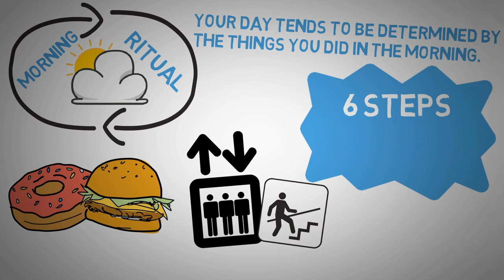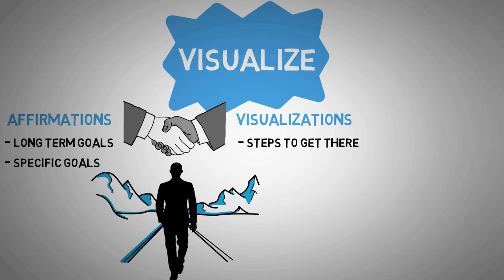The Miracle Morning by Hal Elrod - Animated Book Summary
The Miracle Morning: The Not-So-Obvious Secret Guaranteed to Transform Your Life (Before 8AM)

★★★ The book The Miracle Morning by Hal Elrod ★★★
is about how to create successful morning routines and morning habits. Hal Elrod talks especially about 6 Steps he calls life SAVERS and how to implement these life SAVERS in your morning ritual to help you to wake up refreshed in the morning and have an overall more successful day. Hal Elrod's morning ritual is about silence (meditation), affirmations, visualizations, exercising, reading and writing (journaling) and he also talks about the 6-minute miracle which is about how to have a successful 6 minute morning ritual.These 6 morning habits will transform your life and help you to achieve a more successful lifestyle.

Start Your Own YouTube Channel - My Gear:

★★★ BACKCOVER ★★★
What if you could miraculously wake up tomorrow and any - or every area of your life was transformed? What would be different? Would you be happier? Healthier? More successful? In better shape? Would you have more energy? Less Stress? More Money? Better relationships? Which of your problems would be solved? What if I told you that there is a "not-so-obvious" secret that is guaranteed to transform any - or literally every area of your life, faster than you ever thought possible? What if I told you it would only take 6 minutes a day?

Enter The Miracle Morning. What's now being practiced by thousands of people around the world could perhaps be the simplest approach to creating the life you've always wanted. It's been right there in front of us, but this audiobook has finally brought it to life. Are you ready? The next chapter of your life - the most extraordinary life you've ever imagined - is about to begin. You deserve an extraordinary life. It's time to wake up to your full potential.

“Hal Elrod is a genius and his book The Miracle Morning has been magical in my life. What Hal has done is taken the 'best practices'—developed over centuries of human consciousness development—and condensed the 'best of the best; into a daily morning ritual. A ritual that is now part of my day.” -- ROBERT KIYOSAKI, #1 bestselling author of Rich Dad Poor Dad
What's being widely regarded as "one of the most life changing books ever written" may be the simplest approach to achieving everything you've ever wanted, and faster than you ever thought possible.
What if you could wake up tomorrow and any—or EVERY—area of your life was beginning to transform? What would you change? The Miracle Morning is already transforming the lives of tens of thousands of people around the world by showing them how to wake up each day with more ENERGY, MOTIVATION, and FOCUS to take your life to the next level. It’s been right here in front of us all along, but this book has finally brought it to life.
Are you ready? The next chapter of YOUR life—the most extraordinary life you've ever imagined—is about to begin. It’s time to WAKE UP to your full potential…